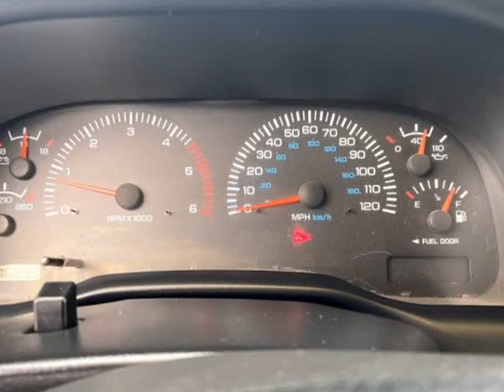1998 Dodge Ram 2500 Quad Cab 4WD 6-Speed Manual (Emmett, Idaho)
Hanigan Auto Sales & Service
1550 S. WASHINGTON AVE
Emmett